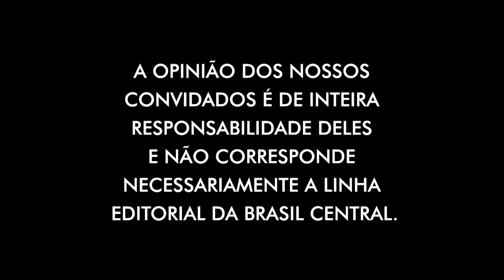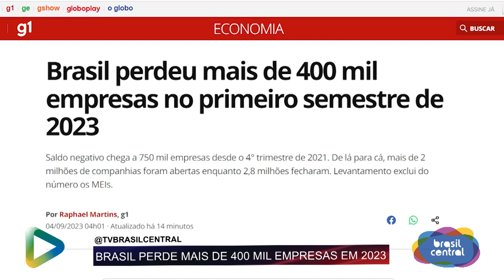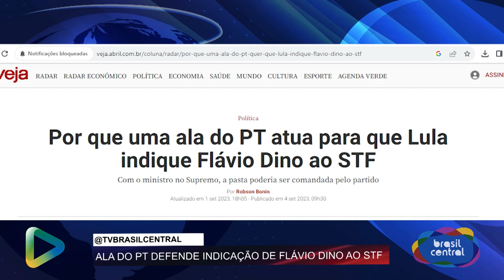EM OITO MESES DE GOVERNO LULA, BRASIL FECHA MAIS DE 400 MIL EMPRESAS | TBC DEBATE | 04/09/2023